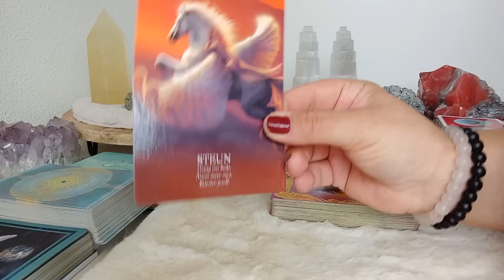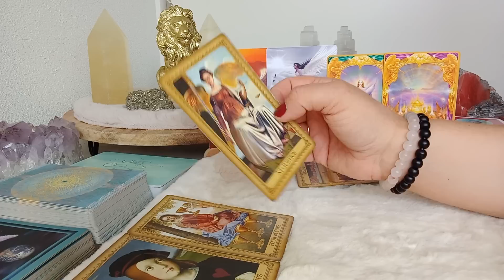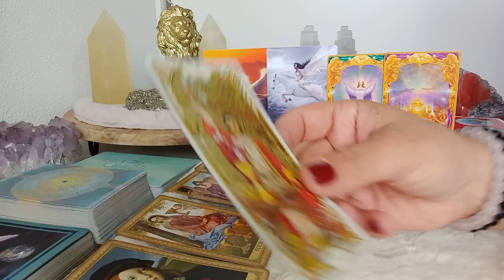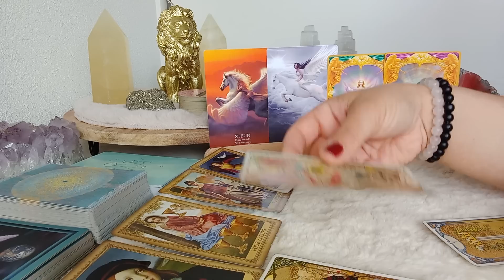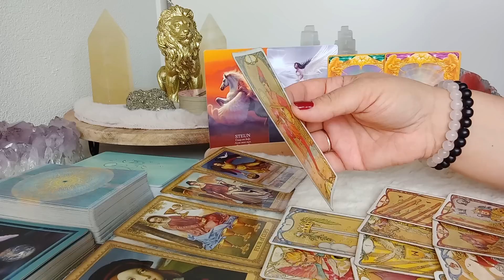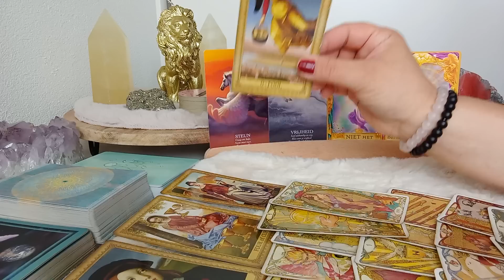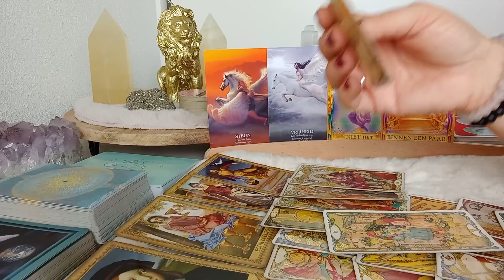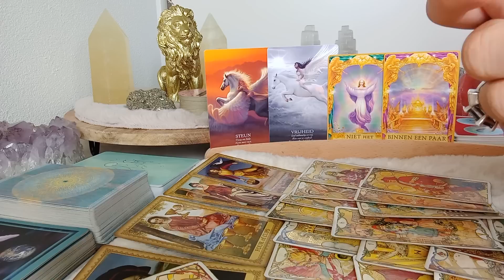Engelenboodschap 😇 Maandag 31 Juli 2023 💫 Deze verandering zal anders gaan als je verwacht! 🙏❤️✨️